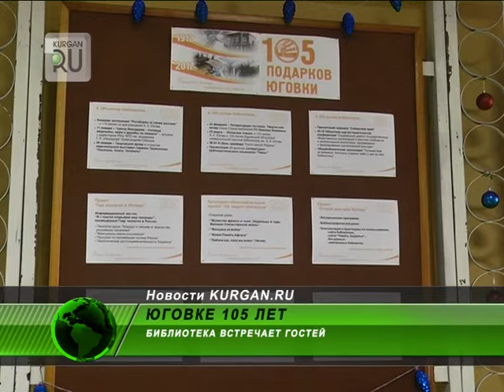Поговорим об Илизарове? В Юговке прошла встреча с директором центра имени Илизарова